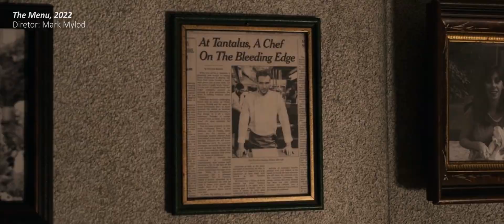"Coma os ricos" l THE MENU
🎬 O filme THE MENU (2022) é mais um daqueles filmes BIZARROS que eu adoro! É cheio de sarcasmo, ironias, sangue, e um certo divertimento. Uma total sátira aos ricos que não sabem apreciar muito bem os prazeres da vida. Um ÓTIMO filme, ASSISTAM!!!

PS esse é um daqueles filmes que é legal assistir sem saber muito sobre, então, se você não viu o filme ainda não veja esse vídeo. Se já viu, comente ai o que achou do filme.

Quer me ajudar com 1 real (ou qualquer quantia)?

O objetivo da série "TEMPOS DE VIOLÊNCIA" (nome retirado do título brasileiro do filme Pulp Fiction - "Tempos de Violência"), é falar sobre filme com o tema violência, obviamente, seja violência física, psicológica, sexual, moral, etc., junto com algum outro tema que impulsiona essa violência (ou não)

FONTE

‘The Menu’ Explained: Questions Answered and Themes Explored

Pesquisa e Roteiro: Diego Esteves

Narração: Diego Esteves

Produção: Diego Esteves

Edição: Diego Esteves

Montagem: Diego Esteves

SOBRE MINHA PESSOA:

Oi, eu sou o Diego! Sou formado em Música e estou seguindo para a área do cinema e audiovisual em geral. Pretendo trabalhar com pesquisa sobre música e cinema, principalmente. Na quarentena de 2020 comecei aprender a editar vídeos, então estou postando uns vídeos aqui :)